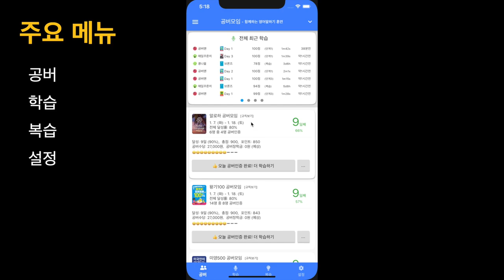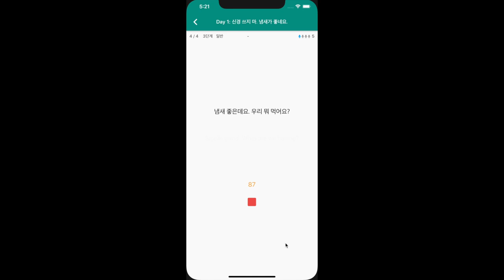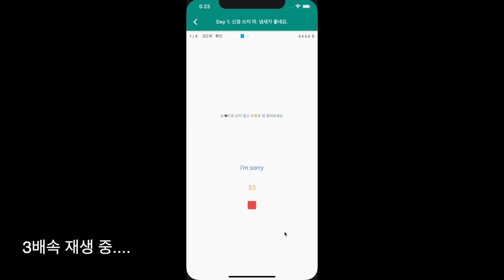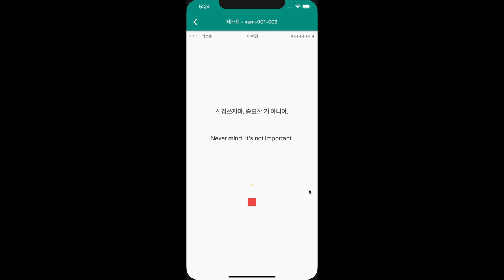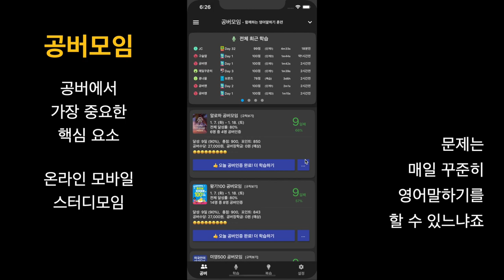인공지능 기술을 활용한 영어회화 훈련 어플 소개/공버/인공지능/영어회화/영어독학/영어회화100일의기적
불편하게 책을 휴대하지 않고 스마트폰을 활용하여 단 한번 클릭만으로 하루 분량을 학습할 수 있는 영어회화 전용 스마트폰 앱을 소개합니다.

인공지능 기술을 접목하여 언제 어디서나 간편하게 학습할 수 있는 앱입니다.
조만간 상용화에 서비스에  앞서 여러분들께 먼저 공개합니다.

이제부터는 최신 기술이 적용된 스마트폰앱을 활용하여 영어회화 실력을 늘려 보세요. 필요한 것은 여러분의 의지 뿐입니다.

'공버'는  '공부하고 돈벌자'라는 뜻이라고 합니다.